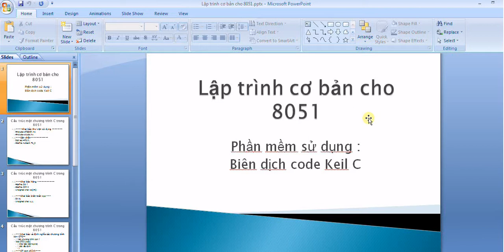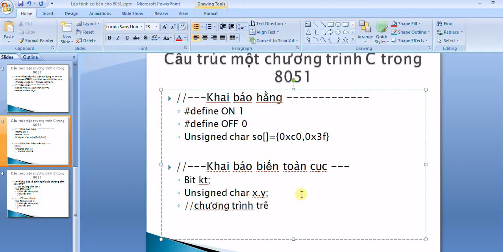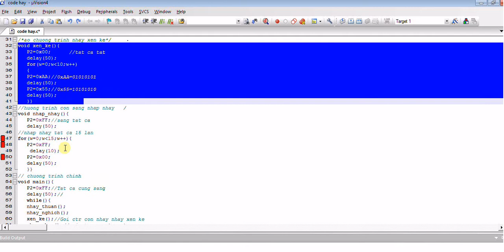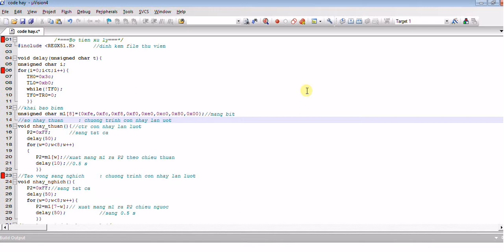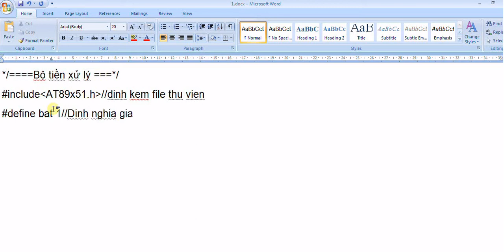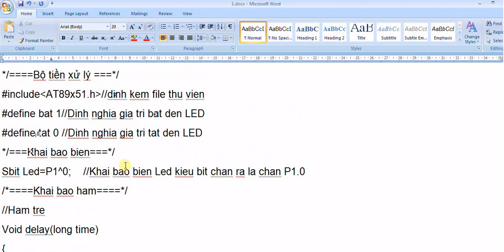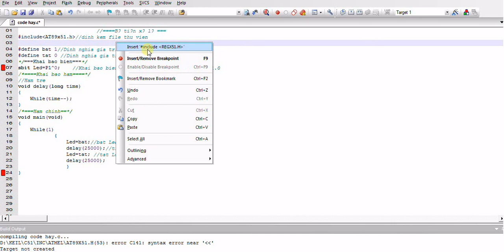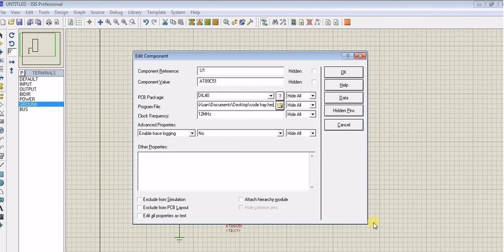Chương trình chung trên Keil C và bài tập điều khiển 1 led đơn #2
Cấu trúc một chương trình C trong 8051
Chương trình trên Keil C và bài tập điều khiển 1 led đơn-Programs for Keil C and the driver of 1 led -Nguyễn Công Trình
Phone mềm sử dụng :
Biên dịch code Keil C